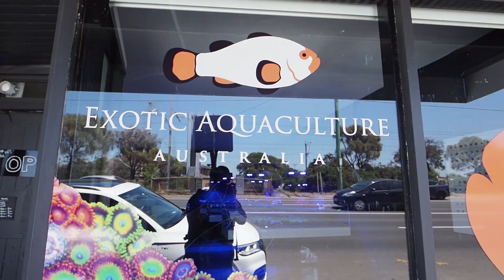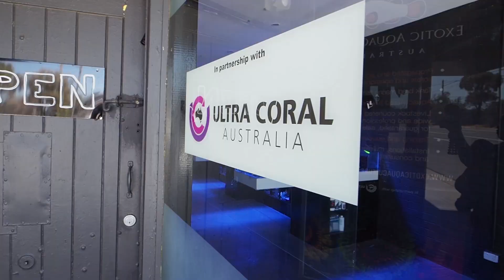Exotic Aquaculture Australia - Birthday weekend LFS Tour Stop 2!!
Todays episode is stop number 2 of my birthday weekend LFS tour! Exotic Aquaculture Australia is located in Bon Beach Victoria and all their coral stock is from Ultra Coral Australia! Mind blowing stock and mind blowing prices!

If you haven't got there yet make sure you drop in and cash in on the sales special Ben has offered to all FTRTV fans!

Enjoy another episode of FTRTV!

Peace!